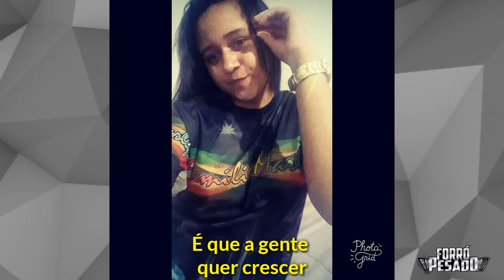DANIEZE SANTIAGO - ERA UMA VEZ (BIAZINHAA SOUSA)